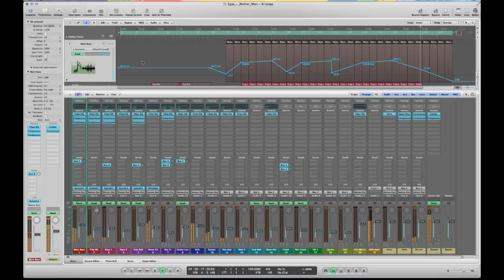Logic Pro Midi Template Nother Man {FULL SONG}Deep House Style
Logic Project Template
Name: Close to Me
Genre: Deep House
Duration: 5.52  BPM: 120 Creator: Egas
DAW: Apple Logic 8 or 9
Plugins Required: Lennar Digital, Sylenth 1
This amazing new template from egas rocks the deep vibes again with fresh vocals and great synths and grooves.
Features:
5 Excusive Sylenth1 Sound Banks
5 Fully Customizable Synths Channel
Drum and Effects Channel
Echo Bus
Reverb send Bus
Download Size 78.6 Meg

logic pro
mixing
native instruments
waves plugins
best wave plugins
free plugins
trap mix
trap remix
trap remake
trap project
dubstep
dubstep mix
dubstep trance
dubstep project
dubstep remix
dubstep remake
eq Tutorial
equalizer Tutorial
mastering tutorial
mixing tutorial
music
music 2015
music 2015 new songs
music video
tomorrowland 2015
ultra music festival 2015
coachella
edc
native instruments
sylenth presets
sylenth tutorial
sylenth1 presets
sylenth1
sylenth
spire presets
spire tutorial
spire presets
spire
sylenth
nexus tutorial ableton
nexus tutorial
sound design
bass tutorial
bass tutorial for beginners
bass
leads
kick
layering
samples
Serum presets
Serum sound design
Serum tutorial
Spire sound design
Spire tutorial
Spire review
free presets
free plugins
sounddesign
layering
bass layering
leads layering
how to make leads